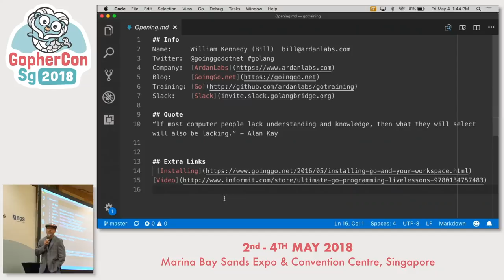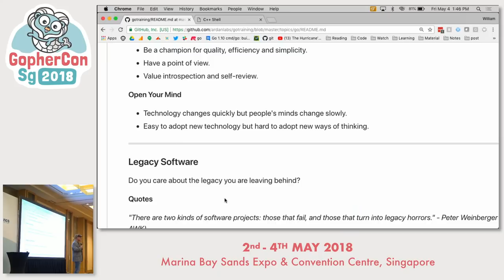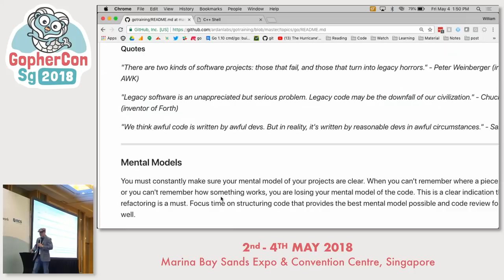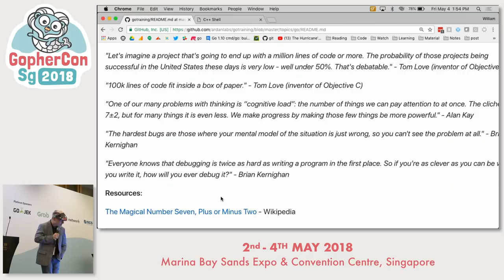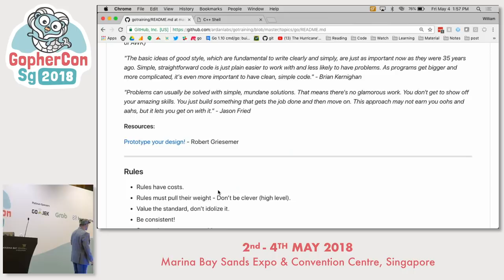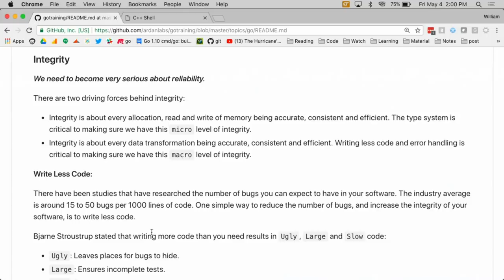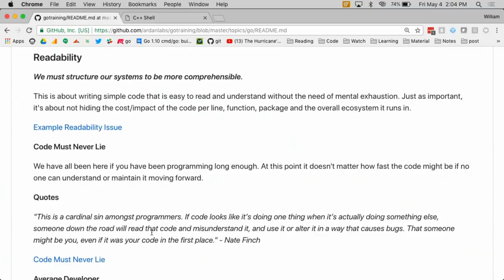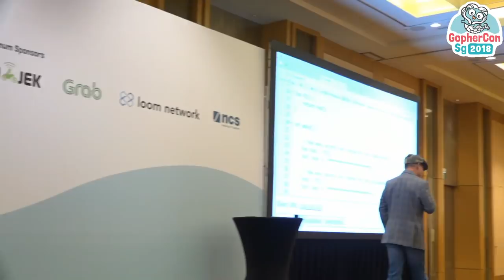Optimize For Correctness - GopherConSG 2018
Speaker: William Kennedy

Many of us when we are writing code focus on doing things that will result in faster performance as a priority. What’s interesting is, unless you have solved the same problem several times, you don’t really know if the code you are writing is performant. Until you have a working program, you can’t measure how fast it is. Wes Dyer said, Make it correct, make it clear, make it concise, make it fast. In that order. In this talk, we will explore what it means to optimize for correctness as a priority and why Go allows us to do this so effectively.